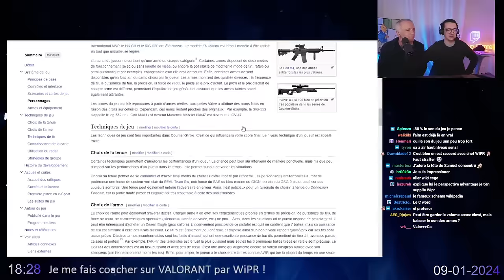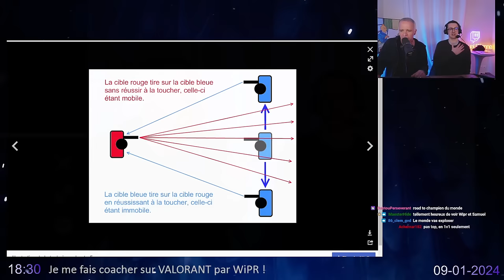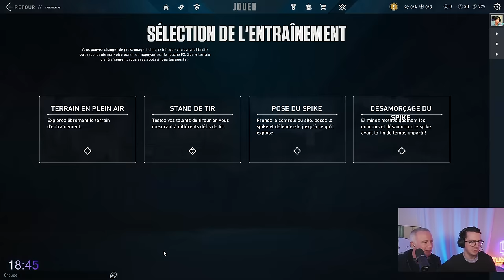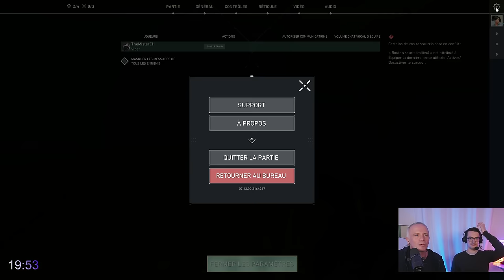SAMUEL ÉTIENNE DEVIENDRA-T-IL CHAMPION DU MONDE DE VALORANT ? Je le coach.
Samuel Étienne débute sur VALORANT depuis quelques mois et il a fait appel à moi pour un coaching "à domicile" afin de l'aiguiller dans sa progression. Dans cette vidéo condensée, je reviens sur les conseils que j'ai pu donner à Samuel "TheMisterCH" Étienne , notamment sur l'importance de travailler ses déplacements (beaucoup plus que sa visée) tout en lui donnant des outils pour apprendre le jeu.